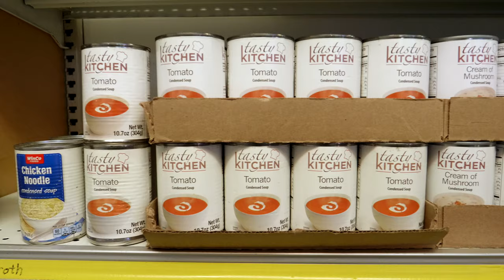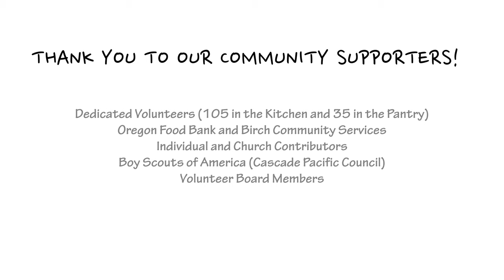Zarephath Food Kitchen and Pantry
CLIENT:  Zarephath Ministries

PROJECT:
Zarephath Ministries is a community outreach program which provides food for low-income families and the homeless in the Gresham, Oregon area. They serve 150 meals...every single day! Zarephath hired us to make a short video to promote their kitchen and pantry. We gladly took this project on to help spread the word of the free services they offer to communities of all ages and backgrounds.

APPROACH:
The client had a script in mind when approaching us for this project so we knew we would be cutting back and forth between interviews and a voiceover. We really wanted to provide a 360 degree perspective on the services they offer, so we featured voices representing the variety of people who are part of the Zarephath family, including a gentleman who comes to eat at the kitchen, a volunteer who has used these services in the past herself, and a restaurant owner who helps supply the food. The video has two parts to it because the kitchen and pantry are two separate entities. We used a music queue to help with this transition. Because the kitchen and pantry are both so full of action, we filmed the majority of this video on a gimbal so we could be mobile.

RESULTS:
Our client was thrilled with the reception of our video which was used on their website and at their fundraiser. To come and eat go to the corner of East Powell Boulevard and Eastman Parkway, behind Trinity Lutheran Church Kitchen: 11 a.m. to 1 p.m. Monday through Friday. To come and shop, go downstairs to the pantry: 10 a.m. to 2 p.m. Monday, Wednesday, Thursday and Friday.